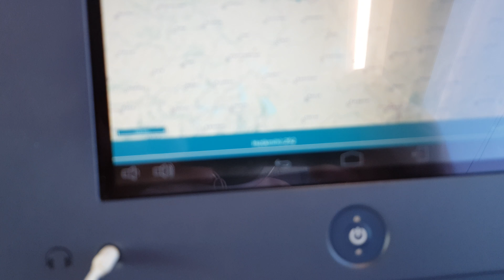Ankara to Konya with Turkish Highspeed train YHT - Highspeed 254km/h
Highspeed train with maximum speed 254km/h in Turkey from Ankara to Konya